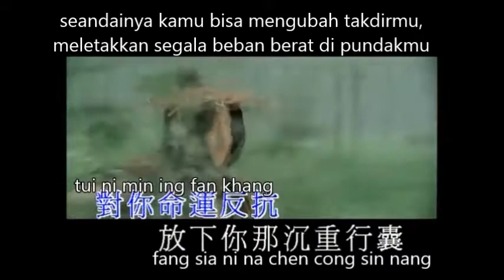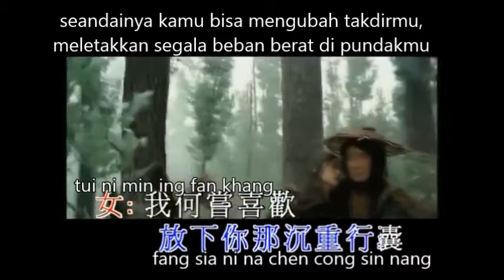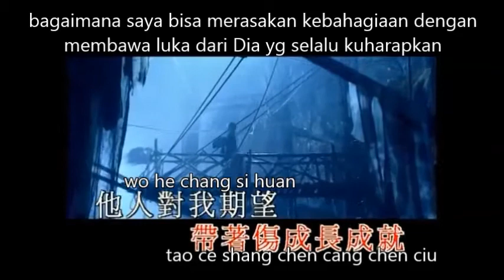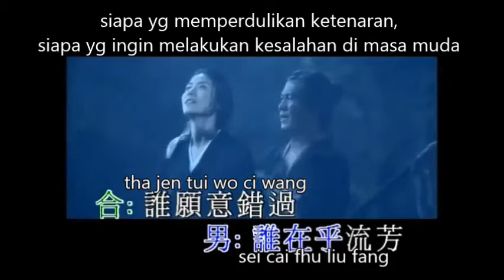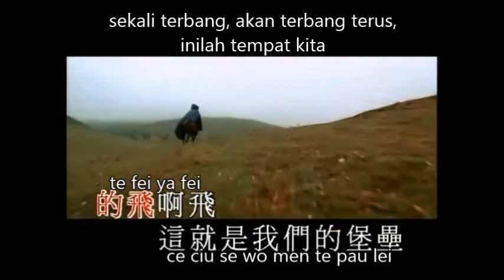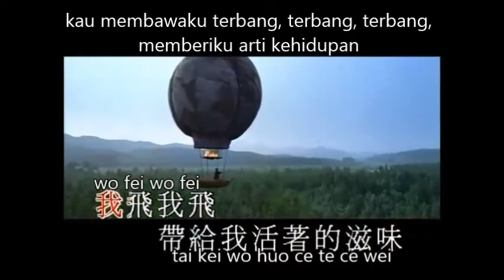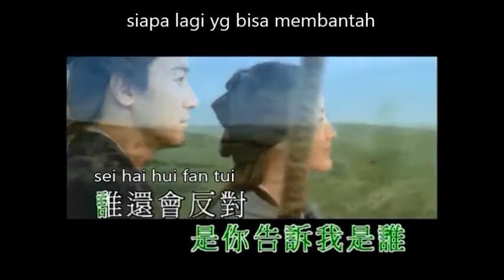sui mong er fei (lirik dan terjemahan)